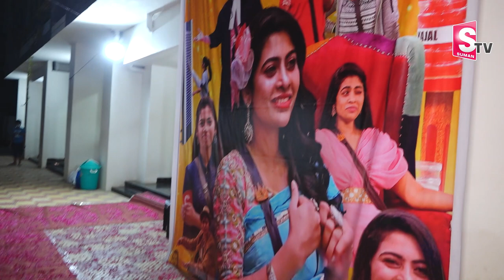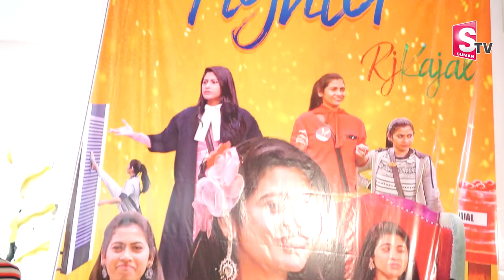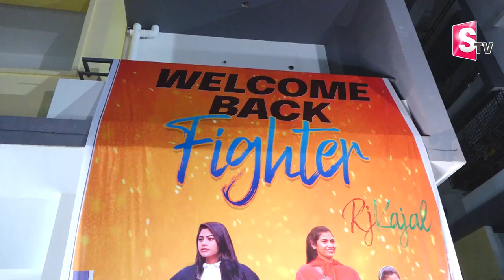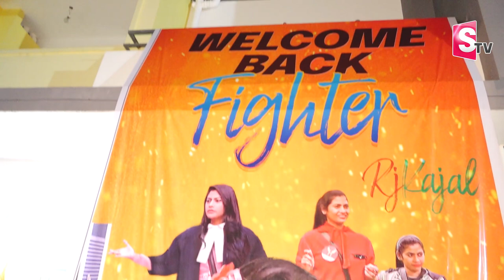Bigg Boss 5 RJ Kajal Reveals about Bigg Boss 5 Winner || VJ Sunny || Manaas || Shanmukh || Sriram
Watch►Bigg Boss 5 RJ Kajal Reveals about Bigg Boss 5 Winner || VJ Sunny || Manaas || Shanmukh || Sriram || SumanTV Telugu